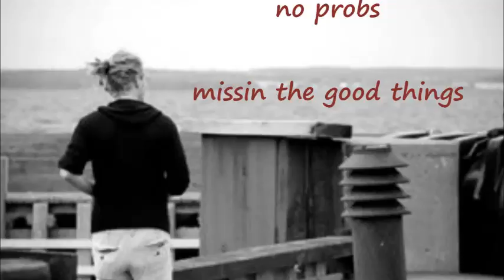trump card eight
no probs with missin the good things. another dream i had